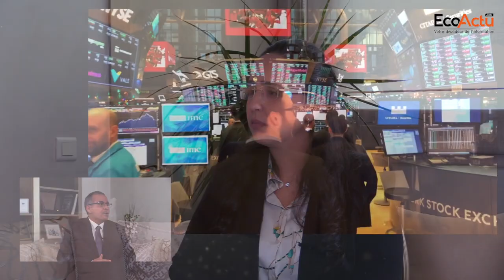[Emission Hiwar] Résilience du secteur sucrier : M. Fikrat dévoile le modus operandi de Cosumar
Mohammed Fikrat, Président directeur général du groupe Cosumar, invité de l'Emission Hiwar, revient sur plusieurs questions sur le secteur sucrier notamment : Comment Cosumar est-il parvenu à relever les défis de ce contexte particulier et à s’adapter ?  Quelles sont les prévisions pour l'année en cours ? Où en est l'usine en
Arabie Saoudite ? Quel état d'avancement des discussions avec le gouvernement sur la décompensation du sucre ?